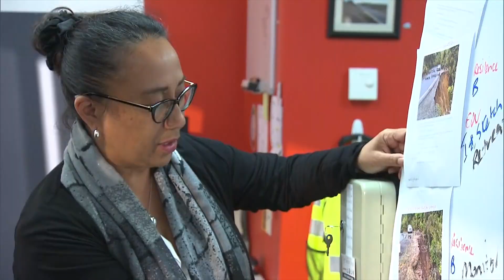Mangamuka road closure causes headache for locals, commuters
Mangamuka locals and Northland commuters are struggling after a major slip has left State Highway 1 into the Far North closed, forcing detours for the foreseeable future. Kei a Hania Douglas ngā whakamahuki.